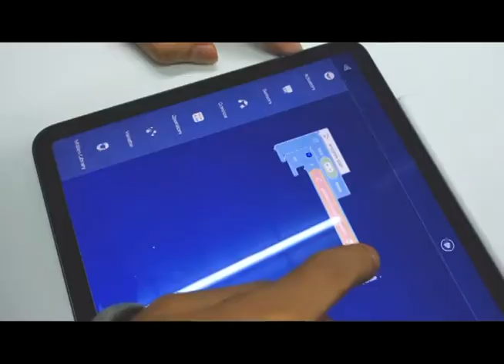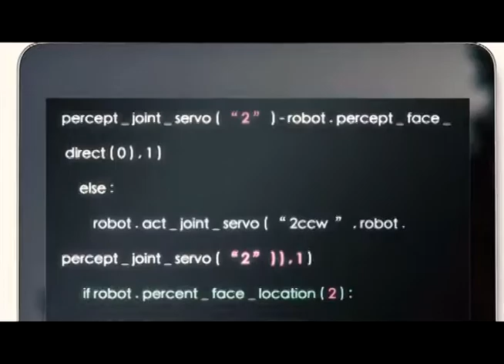Clicbot | Your new educational robot | Robotics.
Clicbot | Your new educational robot. Fall in love with a fun and smart robot that teaches your kid to code. With over 200 reactions, he is great new edition to any family.